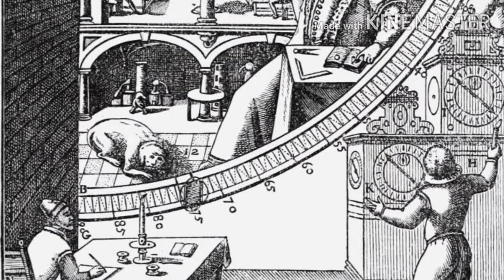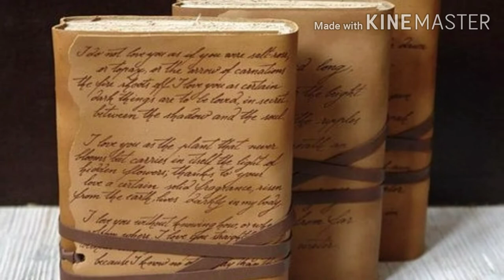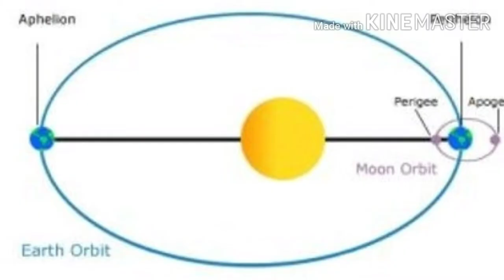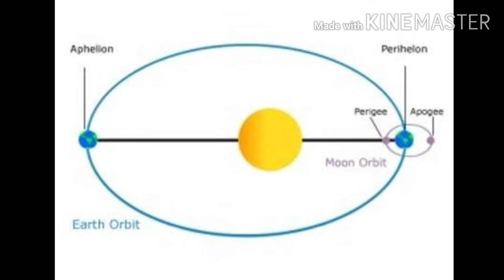Did Apple fell on Newton's head? No,But The Real Story is even more Amazing!!!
How Newton discovered gravity?